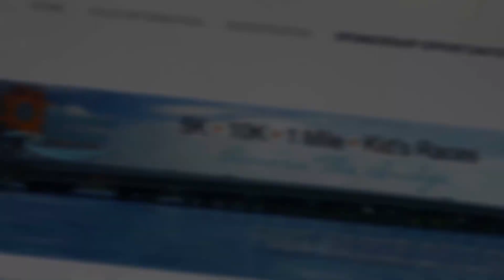Fort Hamer Bridge Construction XXVI - July 2017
Grand Opening of Fort Hamer Bridge originally proposed in 1909 is scheduled for August 26, 2017. Impact of ongoing Tropical Storm Emily undetermined.